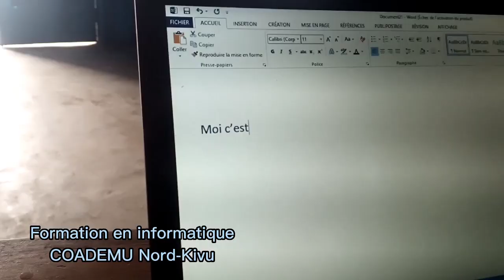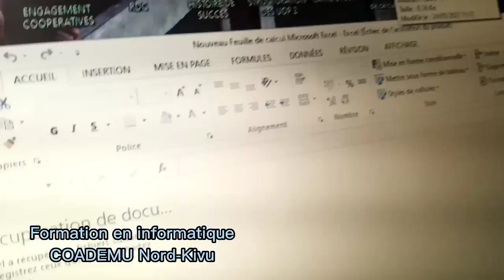Résultats de la formation en informatique, offre du PAM aux groupements paysans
Structuration des organisations paysannes dans le cadre du projet de renforcement de la résilience socio-économique des petits exploitants agricoles et des populations vulnérables en RDC